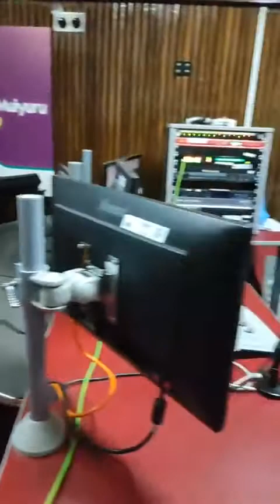Ucio wanjiru wa waya thîini wa mugithi wa Friday night Express na joy wa macharia